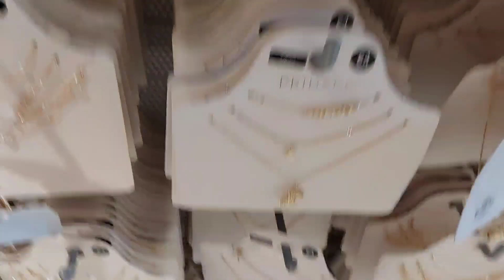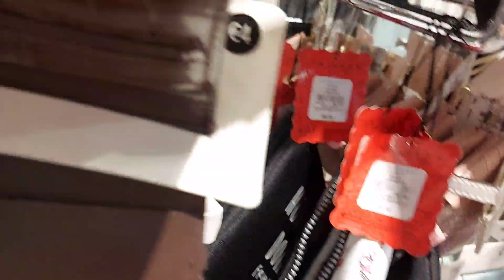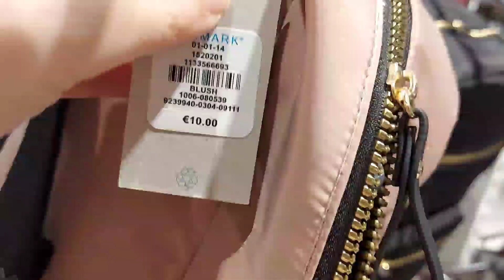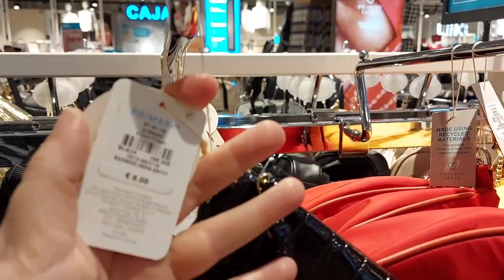Novedades de Primark, diciembre 2020